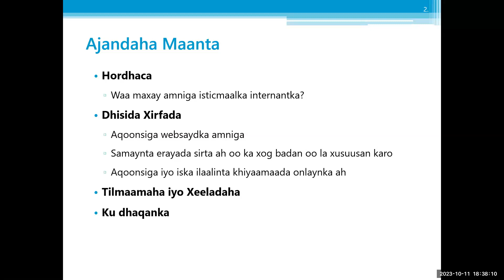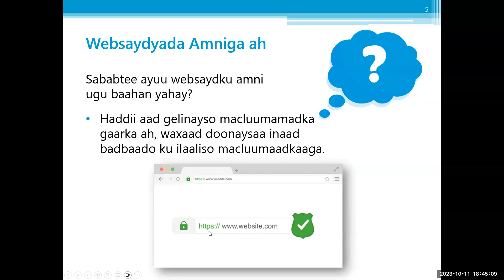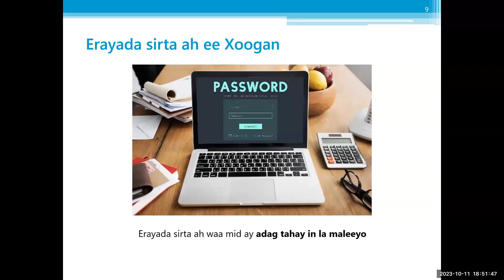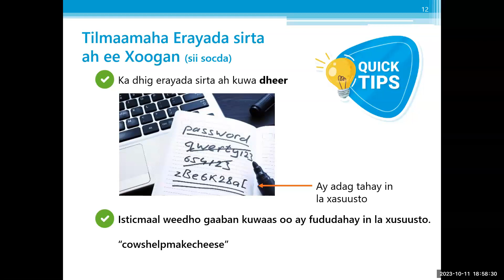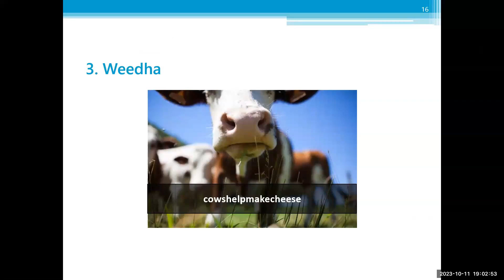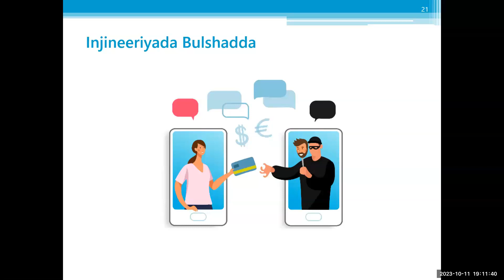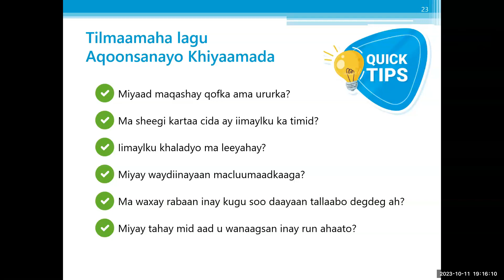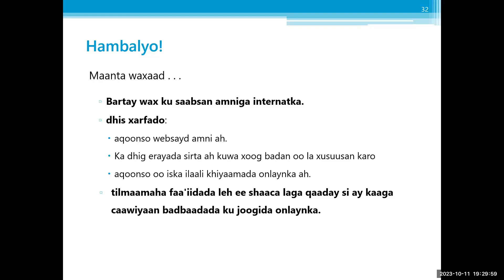Bilowga Muhimka ahee Amniga Isticmaalka Inernatka (Cybersecurity Basics in Somali)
Baro sida loo noqdo badbaado onlayn kootooyinka/erayada sirta ah, faahfaahinta guud ee khiyaamada/khaayinimada.

Waxaa bixiyay deeq ka timid AT&T, Public Library Association. Waxaa soo bandhigay Maktabada Dadweynaha Westerville.

This class was presented in English with a Somali interpreter. The English has been removed. Presented by the Westerville Library, AT&T and DigitalLearn.org